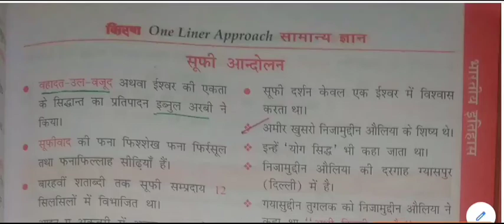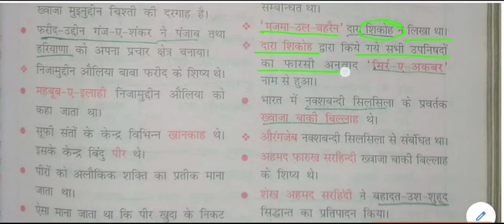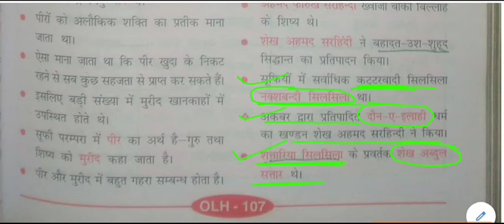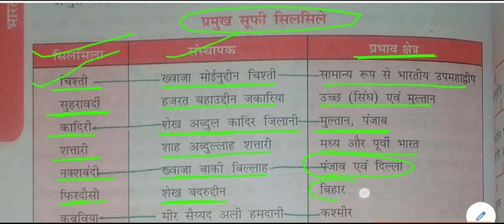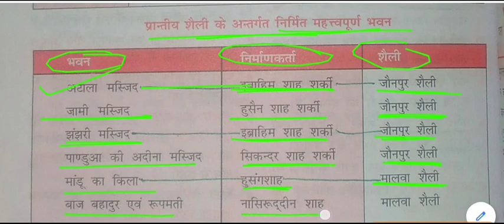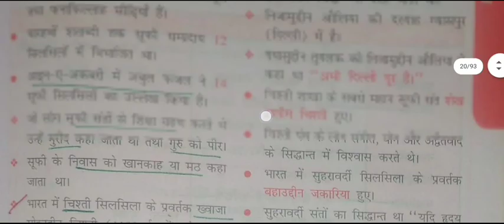सामान्य ज्ञान - सूफी आंदोलन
Sufi Movement for All Competitive Exams like SSC, Railway, IB, Bank, UPSC, BPSC, MPSC, PCS, etc.